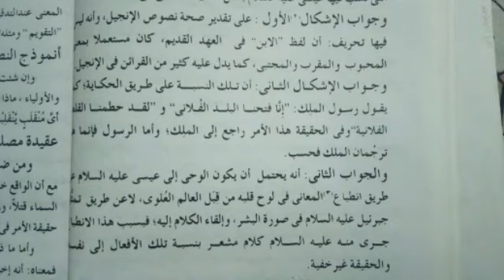alfauzul kabeer lesson(35) درس الفوز الکبیر مفتی افتخار الحسن بجنوری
alfauzul kabeer
dars alfozul kabeer
mufti iftikhar
darse nizami